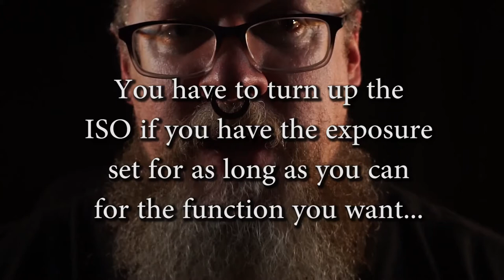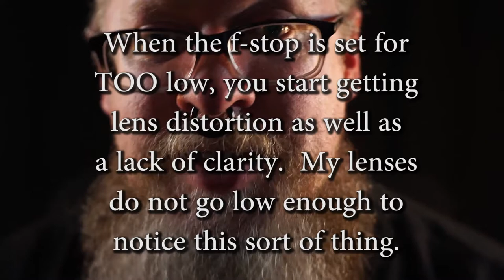Lenses: F-Stops (focal length divided by the diameter of the lens)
My wish list